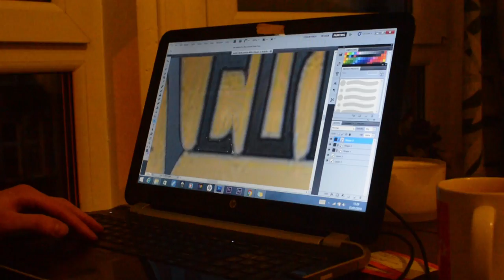Painting the skele-gro bottle from Harry Potter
Heres a short wee video of me painting a few skele- gro bottles from Harry Potter

Materials used:
Polyurethane resin
Decal Paper